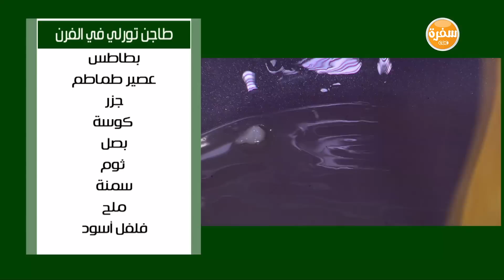طاجن تورلي في الفرن | نجلاء الشرشابي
طريقة عمل طاجن تورلي في الفرن مع نجلاء الشرشابي في على قد الإيد